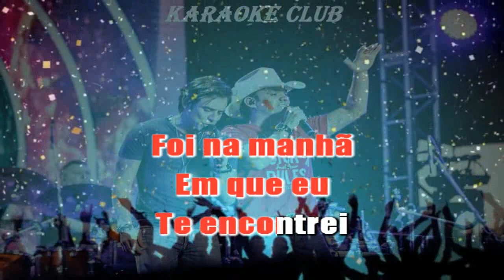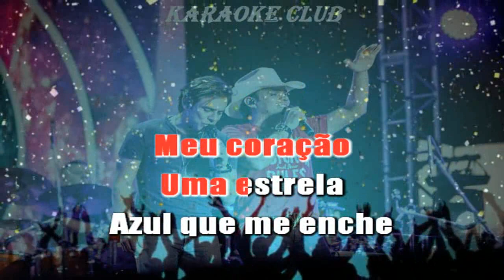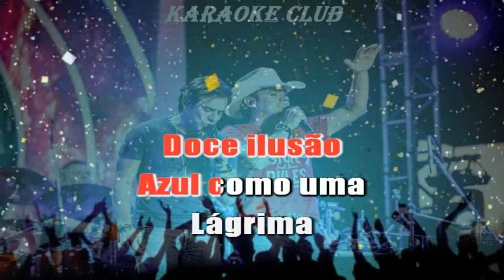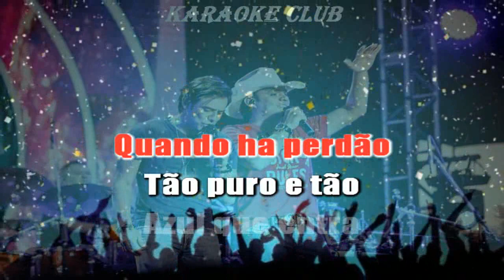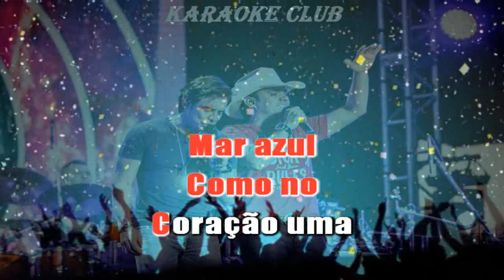GUILHERME E SANTIAGO - AZUL ( KARAOKE )